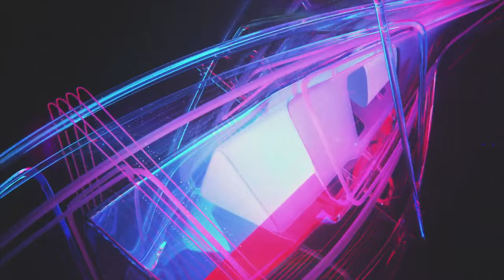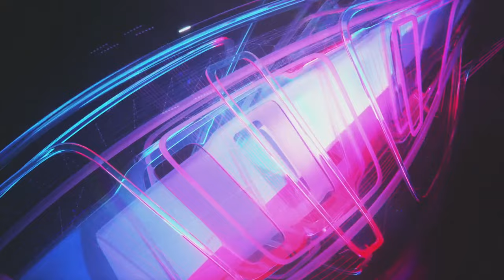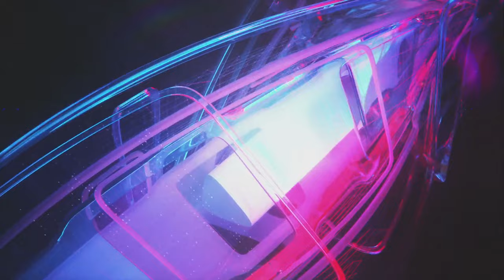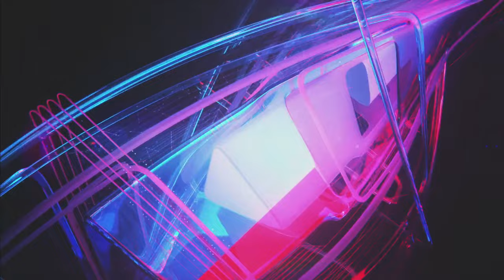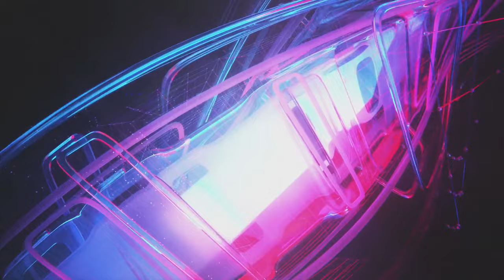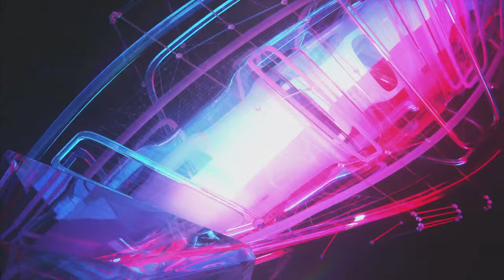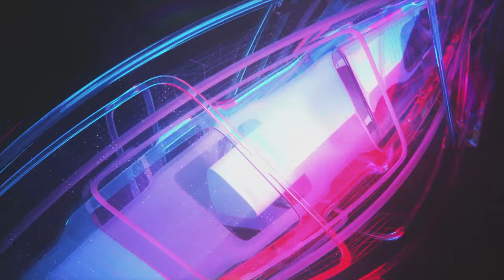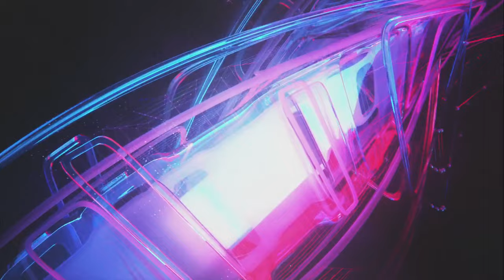Dragota - Live Mix (deep psychedelic & progressive trance)